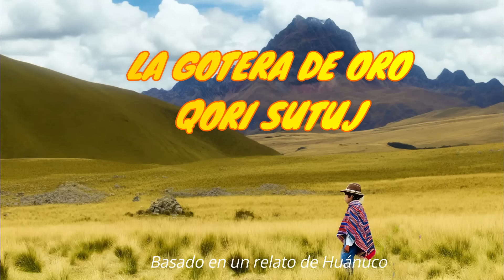LA GOTERA DE ORO - UNA MADRE BUSCA SU HIJO PERDIDO (leyenda andina)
Un niño se pierde entre en las alturas y lo recoge un misterioso anciano y le da cobijo, mientras la madre del niño lo busca sin parar,